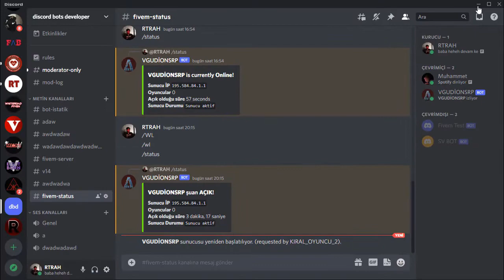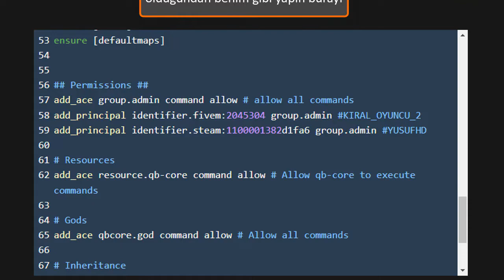FiveM Sunucu | TX VE ADMİN Menu Kurulum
Selmaler Burada sizlere fivem whatlist kurulumunu gösterdim devamı için kanalımıza abone ve beğenmeyi unutmayın videonun devamı için hazırda kalın serinin devamında kendi istediğimiz scriptleri yapmaya başlıçağız